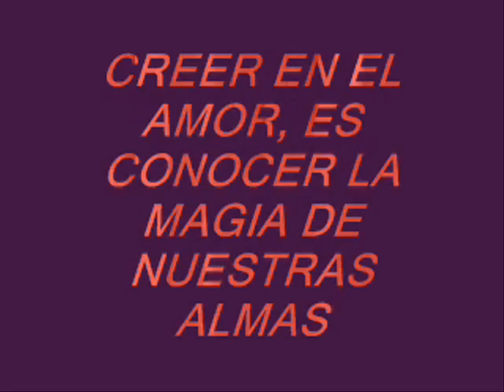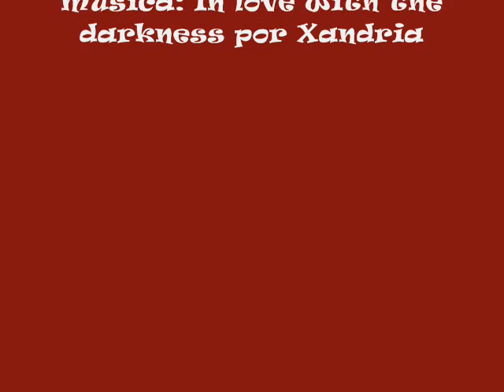Xena y Gabrielle-In love with the darkness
Video sentimental de Xena y Gabrielle.